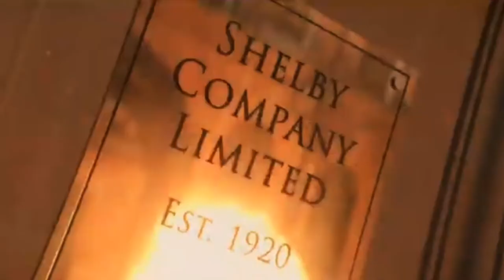Alfie Solomons || Glitter & Gold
Heyyy, after a long time I made this edit of Alfie Solomons up. I hope you like it.

I like a lot of characters in the Peaky Blinders series but Tom Hardy killed the acting of Alfie. He is a masterpiece (like the whole show).